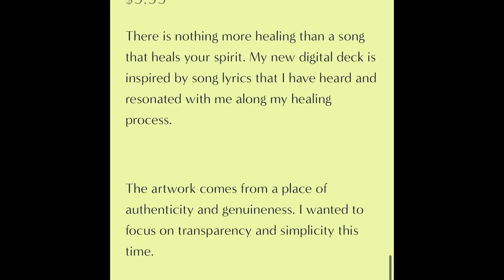Selena Gomez and Justin Bieber, is it ever over?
0:00 Selena Gomez and Justin Bieber
0:20 Welcome
1:52 Past
3:21 Present
4:31 Future